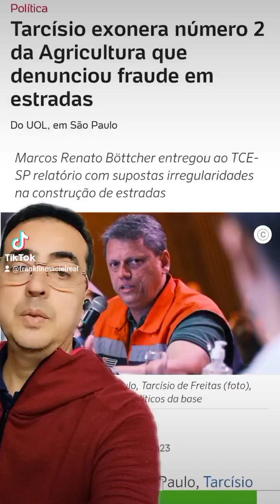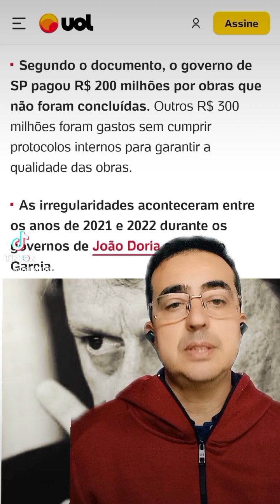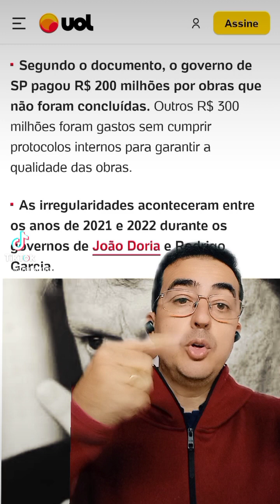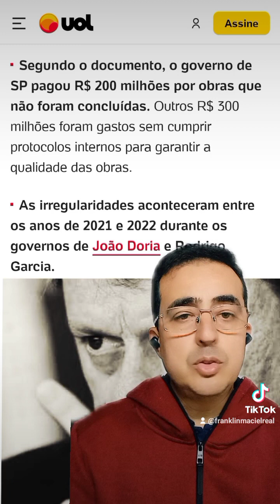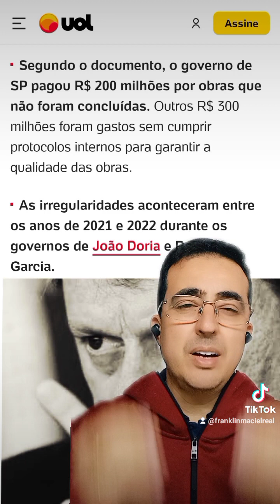Tarcísio demite secretário após denunciar fraude multimilionária